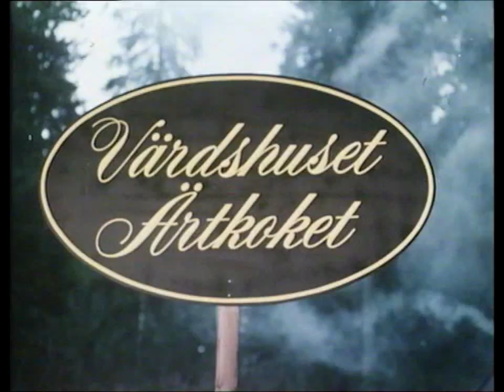Reklam för Servalac 1975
En reklamfilm för Alcro Servalac målarfärg från 1975. Medverkar gör Pierre Lindstedt och Börje Ahlstedt.